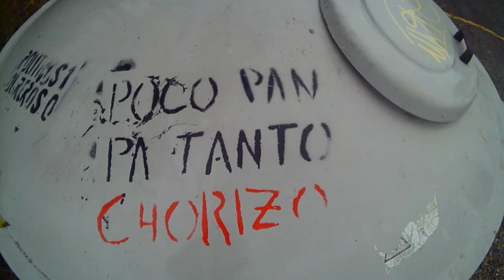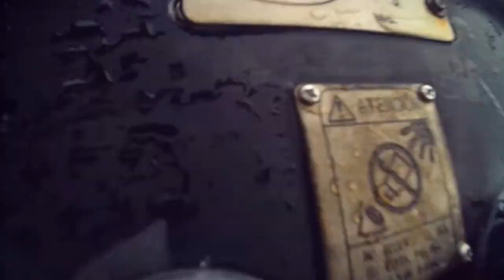Fuerte de San Marcos/ San Markos Gotorlekua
Visita al Fuerte de San Marcos en Errenteria (Gipuzkoa). Grabado con cámara Unotec HTR. Music By Josh Woodward, "Bags of Water".